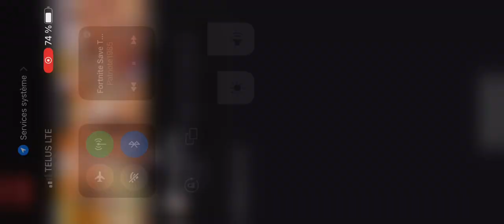Save the world toxic gamer racist sabotage on their own mission when i try to help… wow 😮 what